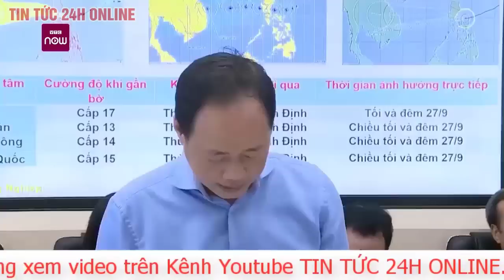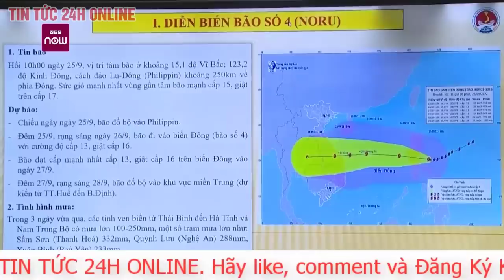Cập nhật bão số 4 bão Noru đã vào biển Đông, gió giật cấp 17, lao nhanh vào Đà Nẵng - Bình Định